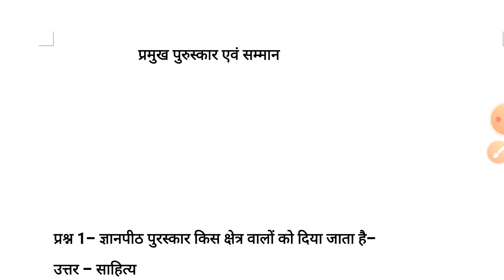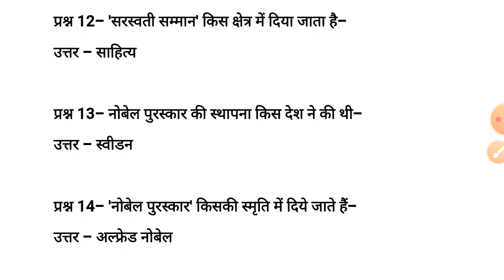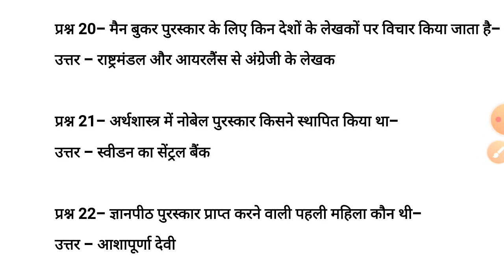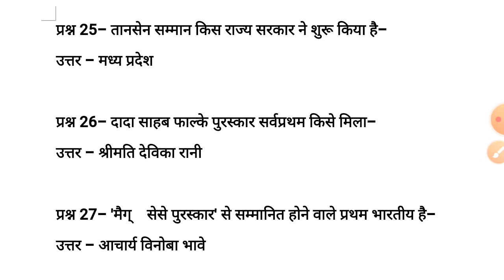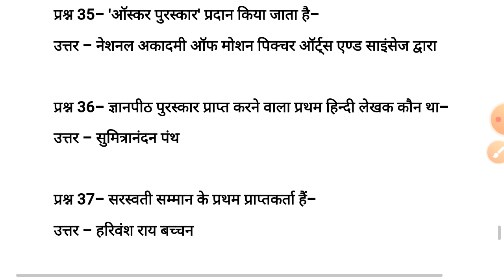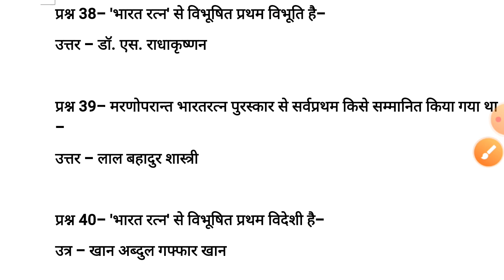gk | gk ke questions | General knowledge questions and answers in hindi | gk quiz in hindi